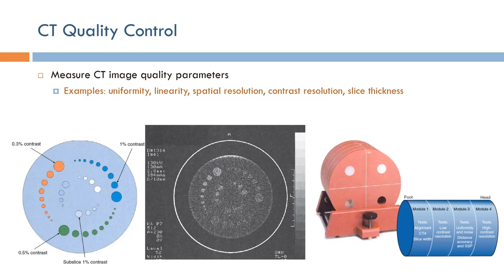Short Topics in Computed Tomography: Quality Control (Arabic Narration)